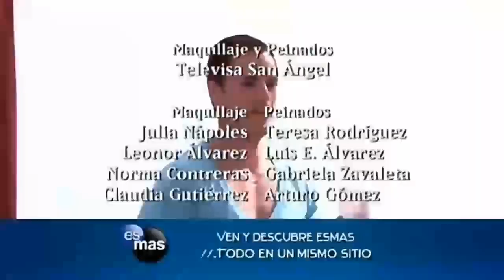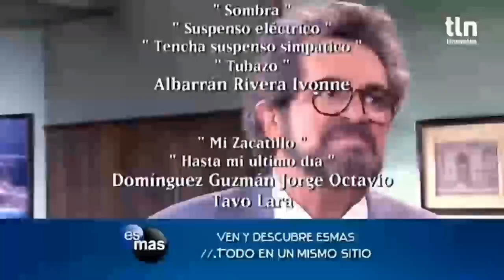Zacatillo C-108 Gabriel encuentra al bebe de conchita que le iba a vender a Adriana